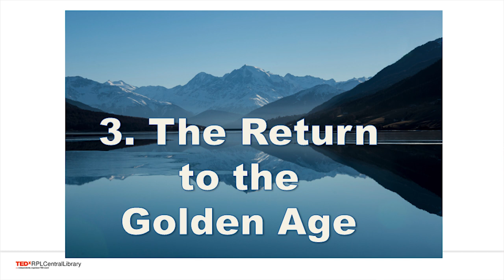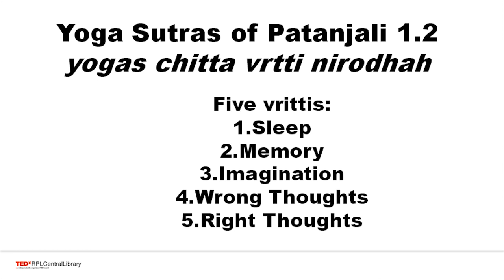Three Ways Yoga will not Change the World…and One Way it Might | Colin Hall | TEDxRPLCentralLibrary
In our age of alternative facts, nationalism, and militarisation, the world needs clarity, inclusiveness and justice.  Yoga is a cultural force that promotes those values. Unfortunately, there are ways in which yoga is being practiced today that contribute to a self-righteous and delusional worldview that does nothing to change the world for the better. In this talk, Colin shares the ways yoga is not going to save the world, but also, how it can help.

Lecturer in Religious Studies, Kinesiology and Sociology at the University of Regina and Luther College, Colin Hall has been teaching and studying yoga for over 15 years. He is the co-director of Bodhi Tree Yoga, where he and his wife Sarah built a thriving yoga community in Regina, SK. Colin started practicing yoga in the late 1990’s and continues to learn from his original teacher, David McAmmond. Colin provides workshops and teacher trainings on asana and yoga philosophy in addition to leading yoga tour groups to India. With his background in Religious Studies, Colin studies and teaches a fully integrated approach to yoga that incorporates biomechanics, psychology, philosophy, and storytelling. His classes and writings are funny, challenging explorations into the depths of the body and mind. He has been published in Om Yoga Magazine, Elephant Journal, Rebelle Society, and is a regular contributor for Yoga International.